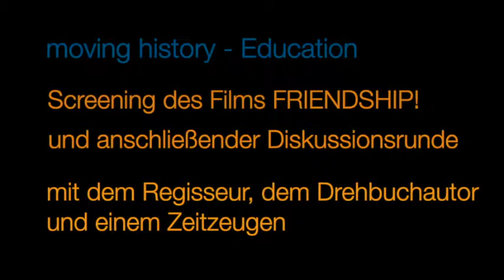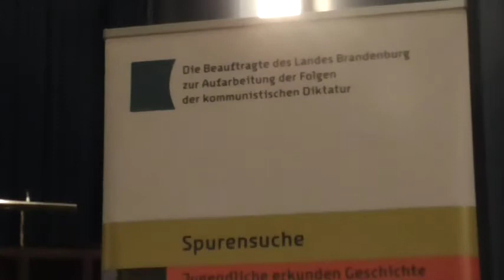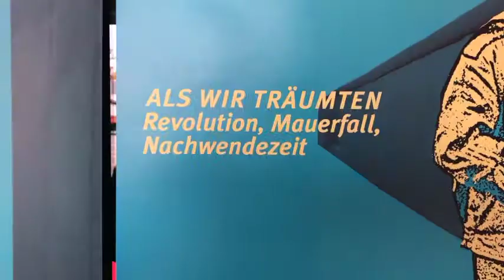Education Project | moving history